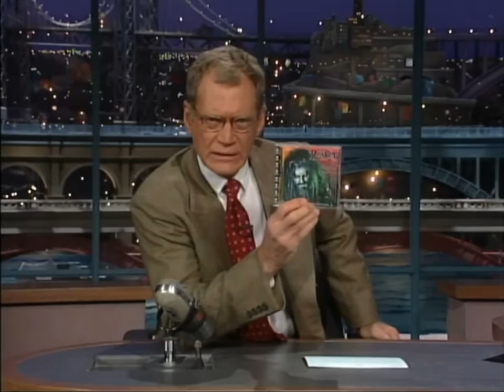Rob Zombie Performs "Dragula" | Letterman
Wake the kids and phone the neighbors! Rob goes solo for this song from his album, "Hellbilly Deluxe."